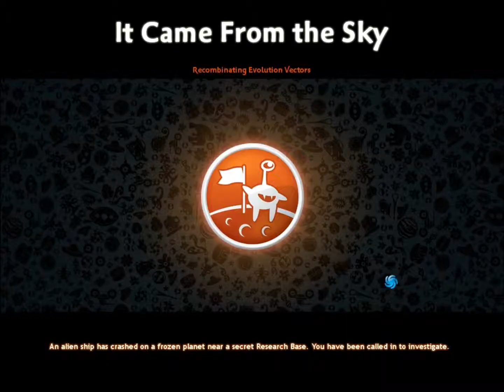Spore- Space Stage Part 13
I dont even know man. I just feel like a towel soaked in Petrol.
...Me neither.